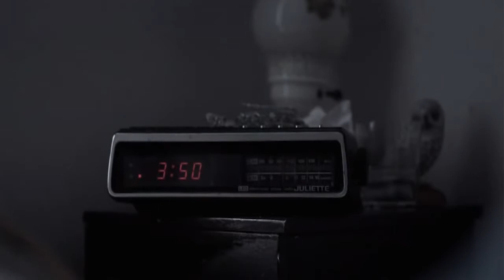Bliss: "Wish You Were Here"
Proyecto de Lucinda Drayton y Andrew Blisset.
Son escritores, productores y profesores de yoga.
Descubrí "Bliss" en un recopilatorio que comprara en el 2002. Su nombre: "Freedom To Love" de la discográfica "Real Music". El tema que contenía era y es: "A Hundred Thousand Angels".
La canción del videoclip pertenece a su álbum "Quiet Letters".